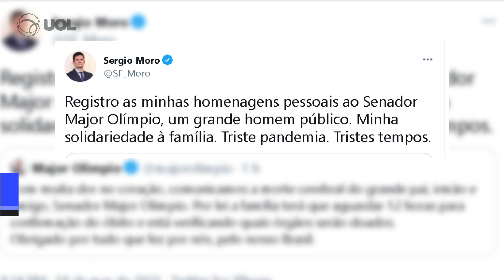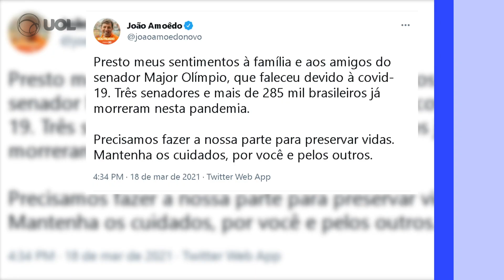Morre Major Olimpio: Doria, Moro e mais autoridades lamentam a morte do senador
Ele faleceu devido a complicações da covid-19 após ficar internado na UTI